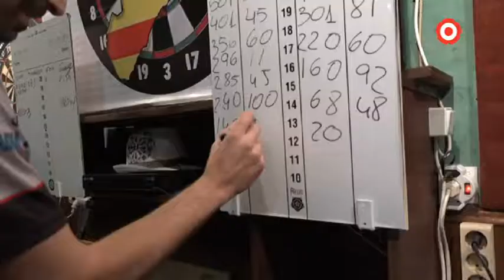El bar, el terreny de joc del CD Baix Camp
Un grup d'amics que compartien una afició van decidir fa tres anys unir-se com a club. Objectiu: competir a nivell professional en un esport tacat pels prejudicis dels qui el desconeixen: els dards.